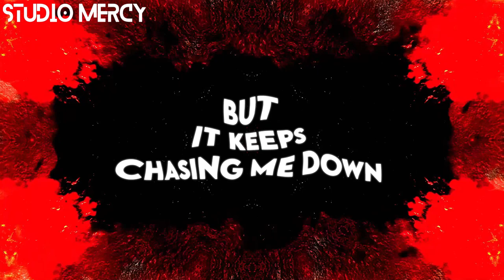BAD LUCK (Official Lyric Video)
Studio Mercy Bad Luck is the Main Feature of the Album Bad Luck.